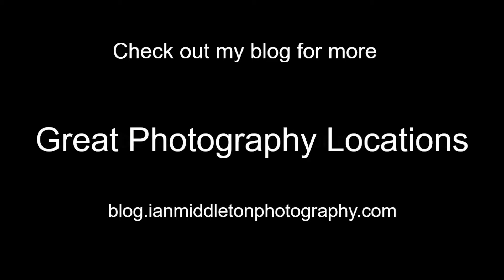Portlethen Village - Great Photography Locations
Part of my Great Photography Locations series, Portlethen is a beautiful little seafront village just a little bit south of Aberdeen in Scotland.